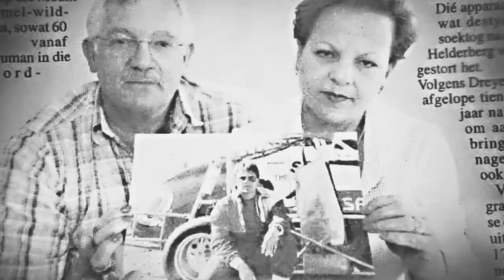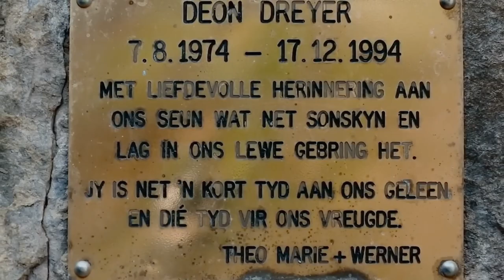The TERRIFYING Last Dive Of David Shaw | Bushman's Hole Accident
0:00 Introduction
0:34 Information about Bushman's hole
2:45 Deon's accident
5:34 David's first attempt to free Deon
7:22 David's accident
8:02 Don's attempt to find David
10:21 Outro

It’s January 8, 2005, and the air is thick with suspense as cave diver David Shaw takes the plunge into the mysterious depths of Bushman's Hole.
The seasoned diver had already explored these murky blue waters when he attempted to beat the record for the deepest cave dive.

But he had a different mission when he took the plunge this time around.
That’s because Dave was trying to bring closure to a family that had lost a loved one ten years ago.
And while he was able to accomplish the goal, he ended up paying the ultimate price for it.

Join us on this journey to understand the tragic fate of a brave diver, the mysteries lurking in the deep, and the echoes that linger within Bushman's Hole.